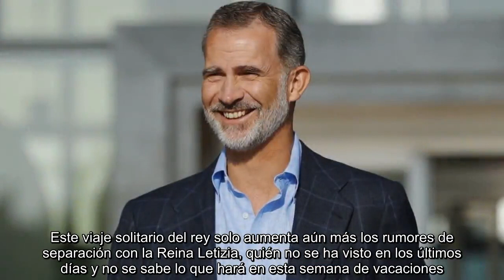🚨 El Rey Felipe VI se fué de vacaciones con su madre tras separarse de la Reina Letizia